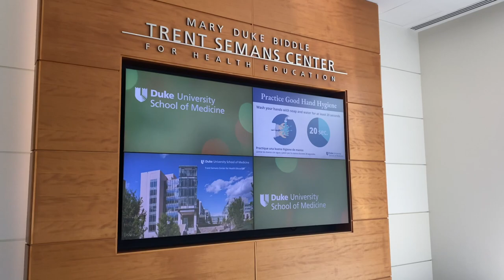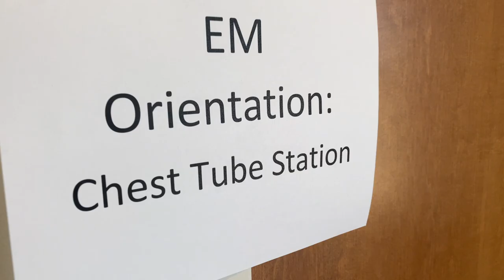I Started EMERGENCY MEDICINE Residency!! | Residency VLOG 1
Hello all,

On this vlog, I'll be highlighting my experience during the first few months of residency. So far, it has been an awesome experience!